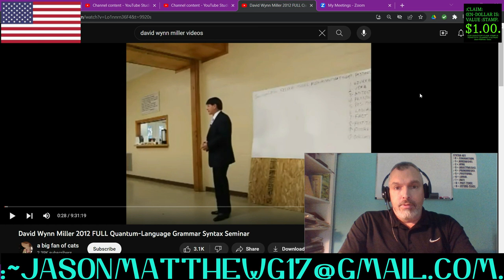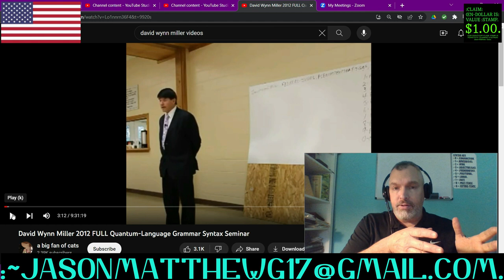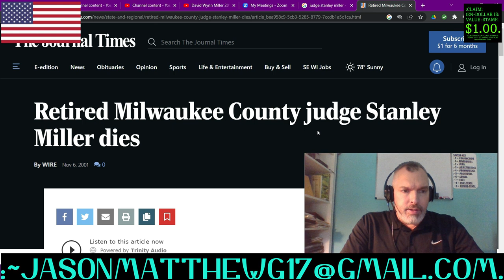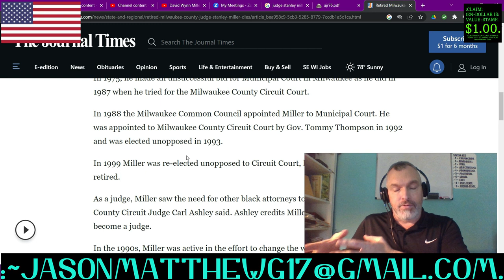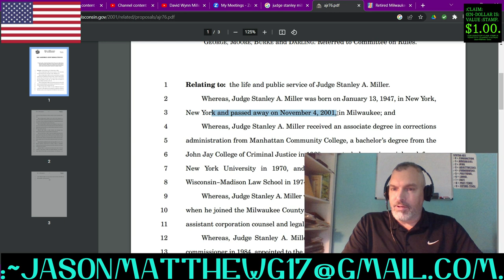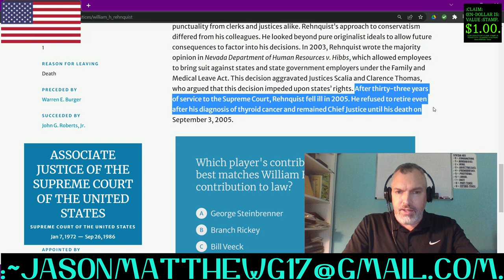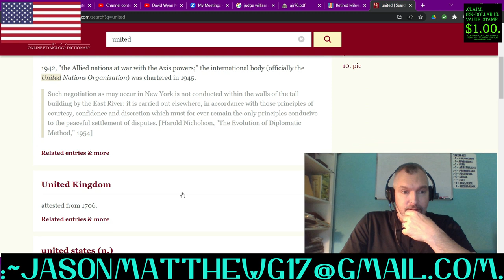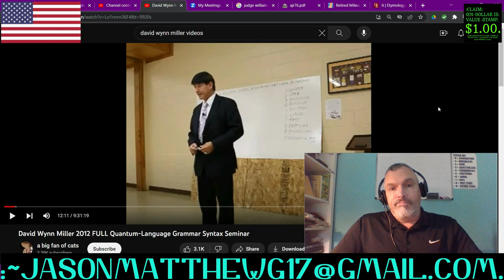:C.-B.-G.-BROADCAST-~42[A "Reaction" To... "DAVID-WYNN°: MILLER's 2012 9-Hour Seminar!"].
:~4c– :COPY-RIGHT/COPY-CLAIM: VIDEO IS: PERPETUITY :CLAIMANT/CREATOR, Jason-Matthew[: Glass].